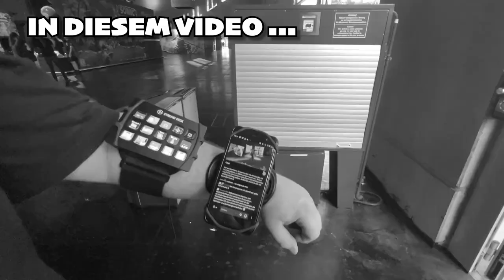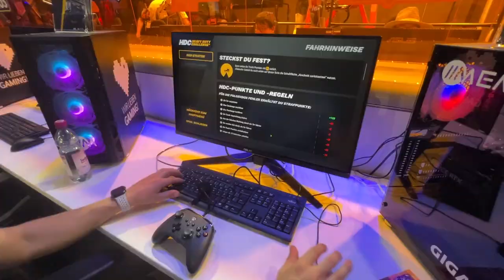DER HAT EINFACH EIN GANZEN PC RUCKSACK 🎥 || GAMESCOM | VLOG #1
✘ Mein allererster VLOG auf dem Channel.
Der 1. Tag auf der Gamescom war Crazy es wird aber noch krasser !!